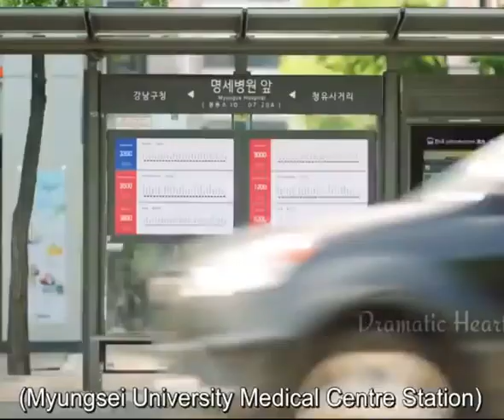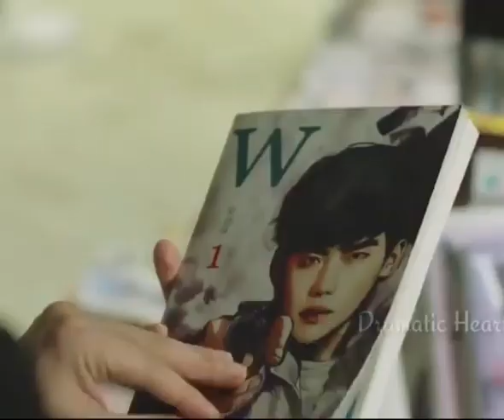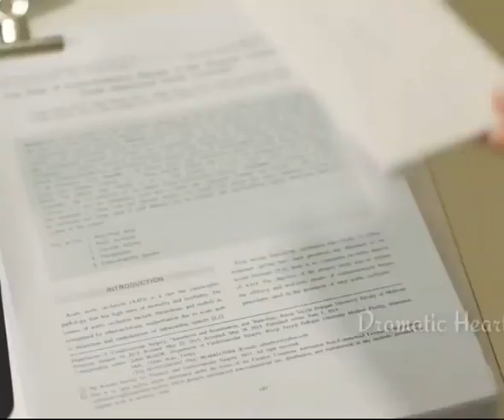Part-2 💗💗 New Korean Mix Hindi Song 💗💗 Girl Who Can Go In Comic Book 💗💗